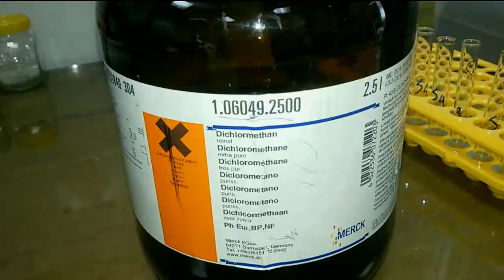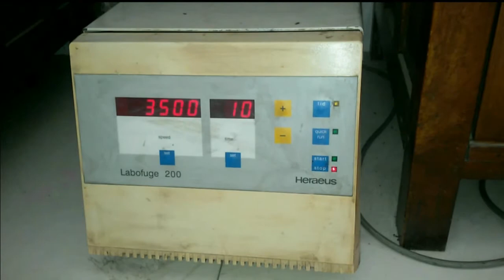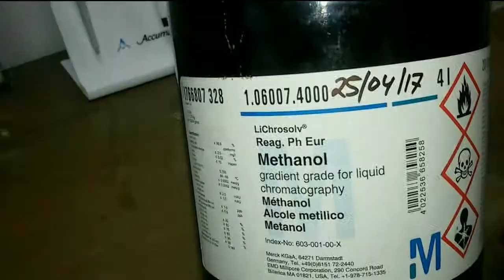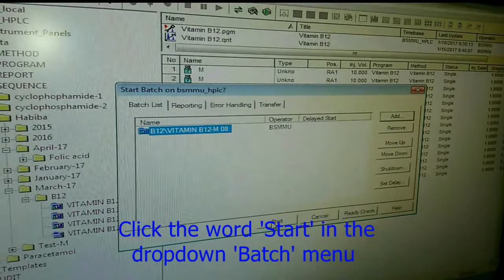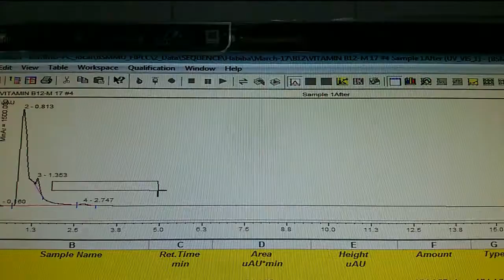Bangladesh J Pharmacol 2017 12 251